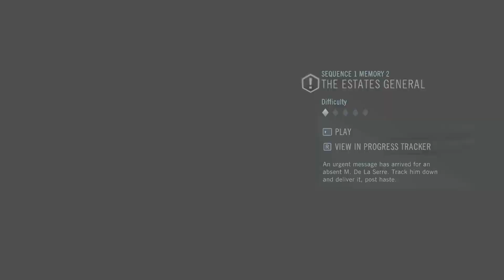Assassin's Creed Unity || Sequence #1 || 100% Synchronization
⚔ Memories of Versailles 4:54
 🔸 Pass over/under 5 objects
 🔸 Don’t get tackled

⚔ The Estate General 9:33
 🔸 Parry two attacks
 🔸 Dodge two attacks

⚔ High Society 18:19
 🔸 Don’t get into conflict

Assassin's Creed Unity is an action-adventure video game developed by Ubisoft Montreal and published by Ubisoft. It is the eighth major installment in the Assassin's Creed series, and the successor to 2013's Assassin's Creed IV: Black Flag. It also has ties to Assassin's Creed Rogue. The main story is set in Paris during the French Revolution from 1789 to 1794, and follows Assassin Arno Dorian and his efforts to expose the true powers behind the Revolution, while seeking revenge against those responsible for his adoptive father's murder.

MY PC SPECS (1080p Ultra Preset)
CPU: AMD Ryzen 5 3400g
Motherboard: MSI B450M-A Pro Max DDR4
RAM: G.Skill Ripjaws V 8GB DDR4 3200 8x2=16GB
GPU: PNY RTX 3050 8GB
PSU: CSK 650W 80+ Bronze
SSD: Transcend 230S 256GB 2.5 Inch SATAIII
HDD: Seagate Barracuda 1TB 3.5 Inch SATA 7200RPM